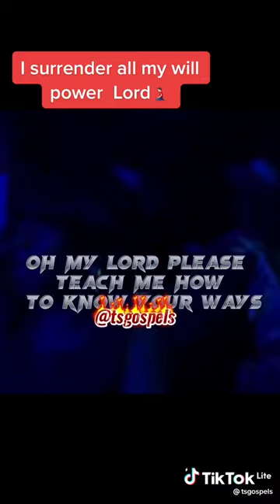21 février 2023